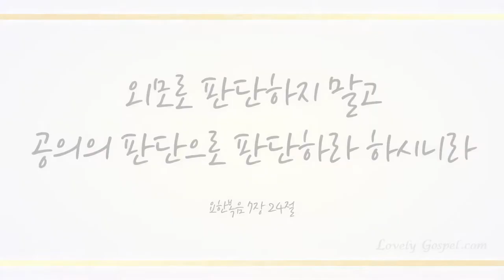여러 해 동안 주 떠나(Far From the Lord I wander'd Long, 278장)-김새미(Bn:Kim Saemee), Lim Sujin(Vn:임수진)/(Pf:최혜진)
샬롬~♡

찬송 연주곡 645곡 중 러블리 가스펠의 24번째 찬송 연주곡으로 바이올리니스트 임수진님과 바수니스트 김새미님의 ‘여러해 동안 주 떠나 (찬송가 278장)' 들려 드립니다.

이 찬송들으시는 모든 분들의 영혼이 오직 주 그리스도만을 바라보고 성령으로 충만 받는 최고의 시간 누리시기 기도 드립니다~♡